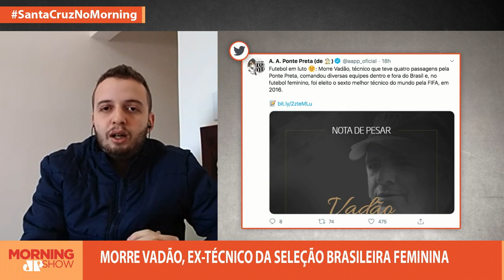Morre Vadão, ex-técnico da seleção brasileira de futebol feminino